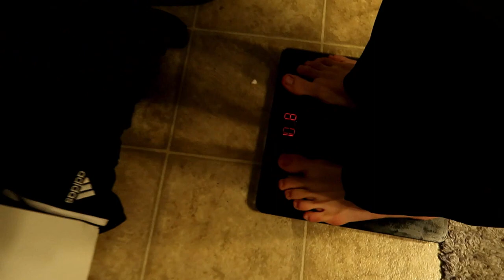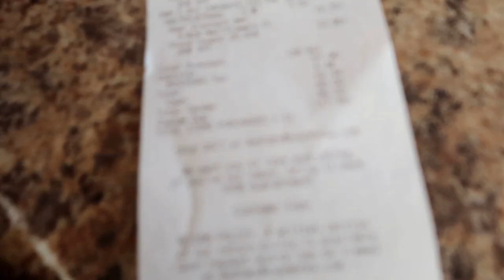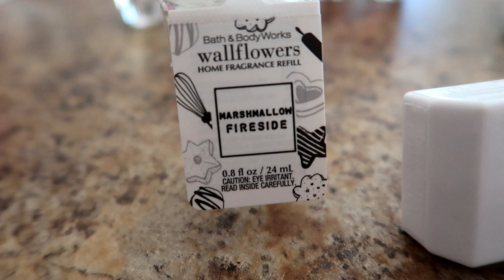BATH AND BODY WORKS SHOP WITH ME & HAUL {11.23.20}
Today we do some shopping at Target, Costco and Bath and Body Works!
We also do a Bath and Body Works Holiday haul!!

THE KIDS!